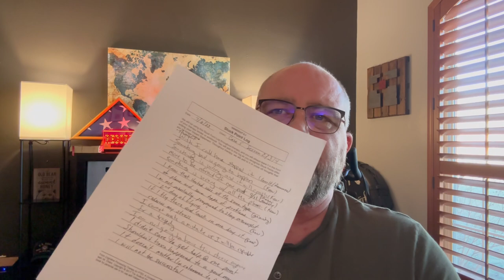Cognitive Processing Therapy (CPT) for PTSD - Session 3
We are back with session 3 of CPT for PTSD.  This session is focused on working with the events, thoughts and feelings pertaining to your trauma

Here in Session #3 these are the highlights.

In session #3 you will be identifying and challenging automatic negative thoughts, gaining greater control over your cognitive responses to the traumatic event, laying the foundation for lasting positive changes in your thought patterns and emotional well-being.

Homework

1. A-B-C Worksheets (six copies)
    1. Fill one out for each day between sessions, minimum
2. Write out the event including all thoughts, feelings, sights, sounds, smells, etc.
    1. Read this multiple times prior to your next session

- This is my son, so if you are a musician, vocalist, or songwriter check out his website!